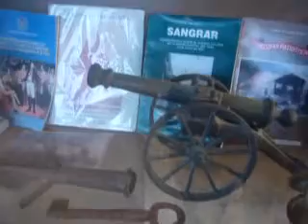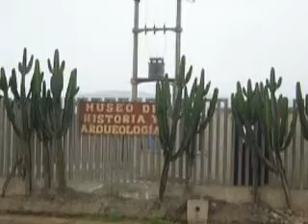MUSEO REGIONAL COLLI "JUAN JOSÉ VEGA": Breve revisión de su interior (Distrito de Carabayllo)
SOCIALIZANDO EL CONOCIMIENTO DE UNA MANERA GRATUITA, LIBRE y ACCESIBLE PARA TODOS: Las imágenes presentadas, las pudimos hallar en el Museo Regional Colli, ubicado en el distrito de Carabayllo, en la cercanía de la Ex-hacienda de Punchauca.

Los podrá encontrar visitando este museo (a una módica suma por persona), que por cierto, no es de grandes dimensiones; sino que en su modesto tamaño, conserva elementos valiosos para todo aquel que le interese conocer, los utensilios utilizados en el lugar desde tiempos muy antiguos.

LUGAR: Museo Regional Colli, ubicado en el distrito de Carabayllo.
FECHA: Sábado, 13 de octubre de 2012.
AUTOR: MAYMA QUISPE, Néstor René